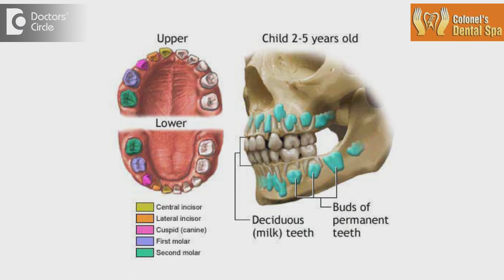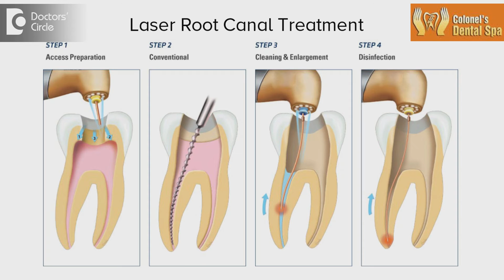Do children need filling of milk tooth? - Dr. Maneesh Chandra Sharma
Milk teeth in children start erupting from about 6 months of age up to about 6 years or 7 years of age. After which they start falling off till about 12 years of age, this is General pattern but there can be  c a little variation of about 1 year in this pattern. A misconception among parents is that since milk teeth are going to fall off why fill them. Now milk teeth are like normal teeth which can cause severe pain and infection in a child and child may suffer. Filling of milk teeth is as important as filling of permanent teeth because of the infection and pain progress the child suffers and lead to fever also and subsequently to as-2 going for root canal treatment.